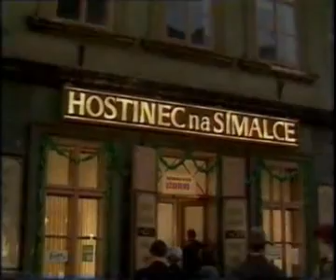Muž na radnici 5 Neschopnost VHSRip Cz